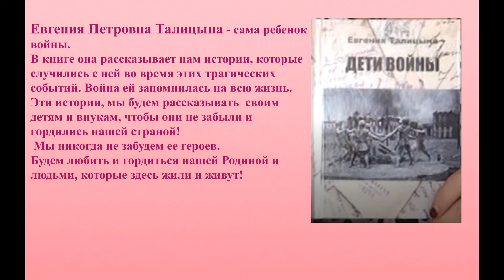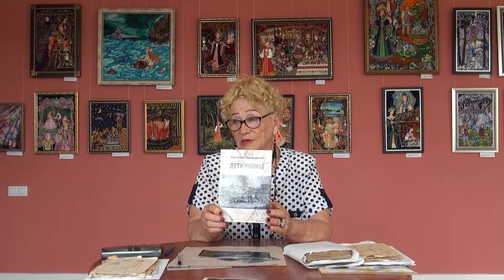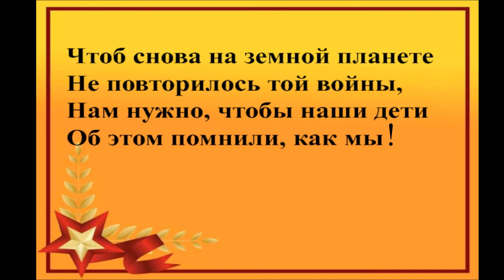Талицына Е.П. автор книги "Дети войны". Детские воспоминания автора о войне